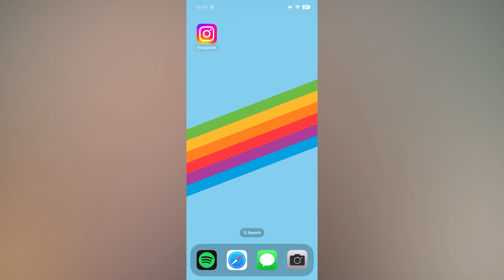How To Use Instagram Stories to Boost views